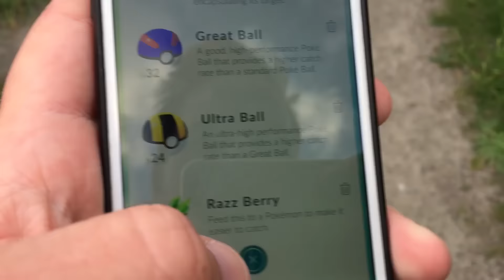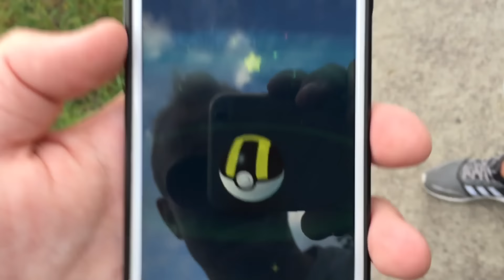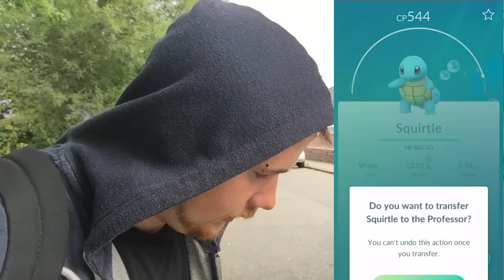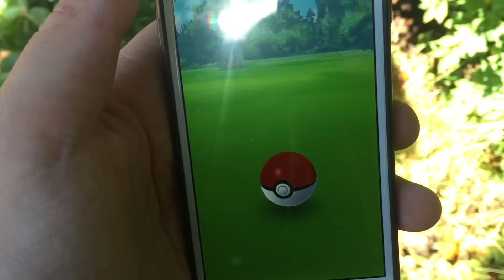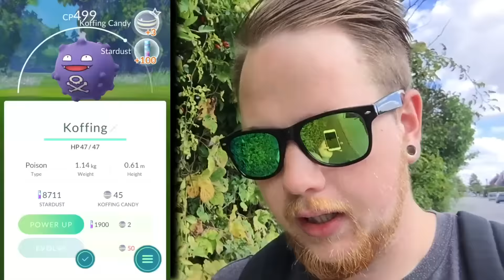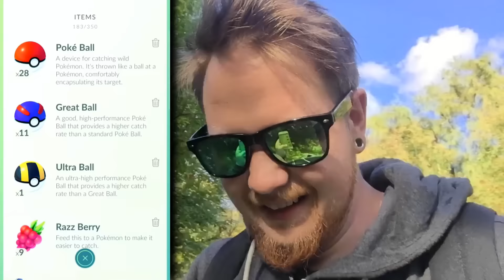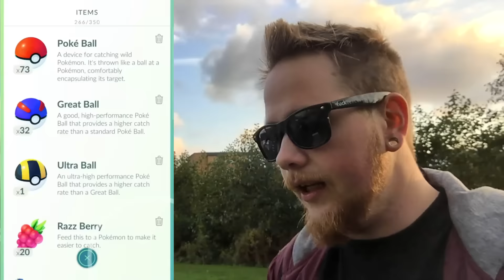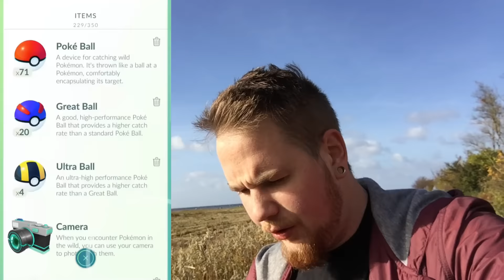Pokémon Go på svenska - DET BÄSTA FRÅN ALLA EPISODER!! (Episod 27)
Tack för att ni tittade och jag hoppas att det är på återseende :)